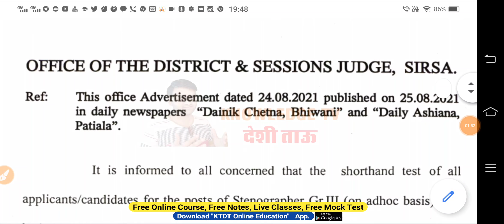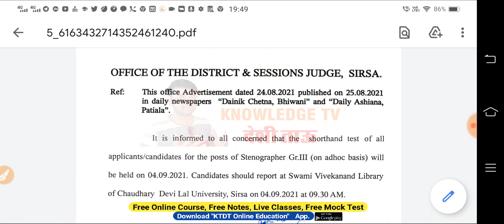Good News - 2 अलग अलग भर्तियों की Exam Date आ गई है - इंतजार हुआ खत्म- जल्दी देखलो सभी- KTDT